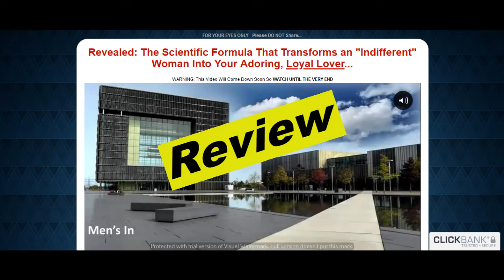Attract And Keep Her Review | Real User Reviews of Attractandkeepher.com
✅ Read or post a review for Attract And Keep Her here ➜

Hello everyone, today I will be reviewing Attract And Keep Her. If you want to know whether you should buy Attract And Keep Her, then please watch this video till the end. Also don't forget to checkout the first link in the description below to find real user reviews of Attract And Keep Her left by users who have bought and used the product.
000

Attract And Keep Her website was launch on 1st, september, 2015. The creator of Attract And Keep Her is Jim Wolfe. Attract And Keep Her comes with 60 days money back guarantee, so if you are unhappy after the purchase, you can request a refund within 60 days.

000

What is Attract And Keep Her?

In essence, this is a deep look into the mind of a woman and it can help you discover the following:

Texting mistakes that immediately draw her away.
Top 3 mistakes men do at the beginning of courting and how to avoid them.
How to ask her to meet up and not get turned down.
Keeping up the conversation by learning proper topics and dos and don’ts of texting.
Effective approaches when a woman doesn’t text back.
How to use texting as bait; to get her chasing you, spike her attraction without end.
Keep the fling alive to make her interest grow even more
Yes, it looks like a lot. However, this unique dating and relationship guide has an effective progression. Its main objective is to help you build confidence through different victories in diverse social situations.

Does it sound scary? I know it did for me.

But, just think about it, what is it that a woman likes in an asshole? It’s their confidence. Even if they’re dumb AF, they exude delusional levels of confidence. However, they need to be assholes to sustain that.

Well, I got the same level of confidence, based on real things. So, instead of constantly doubting myself, I became a confident man with solid support for that confidence.

No one can beat that, and everyone loves it…

000

Now, I will read out the reviews left by users who have used Attract And Keep Her.

Here is a review by Noah.

He says - This unique dating and relationship guide shows you how to build your own sense of genuine confidence before you ever meet the woman of your dreams, how to meet her, how to talk to her in the most attractive way possible.

Next review is by William.

He says - There are many things i like about this guide. And the main reason is because it is well organized. The guide is very clear in all the tips. The system is offering very clear methods that are easy to follow.

Next review is by James.

He says - I will definitely refer and recommend this system to men out there. And the main reason being the type of tips that are offered. I like everything about it and the way it works.

Next review is by Andrew.

He says - If you follow the system, you will discover what you need to do from the first time you meet a woman to when you decide whether she is the right one for you or not.

Next review is by Thomas.

He says - Shows men how to naturally attract their ideal woman and keep her interested. It functions as a guide for men who want to be successful with women using their unique personality.

000

And there are a lot more reviews. Now, we would like to invite everyone who have bought and used Attract And Keep Her to please go over to our website at the link in the description below, at the website - CBReviewsWorld.com and leave a comment about what your experiences was like using Attract And Keep Her. Your review will help everyone to know if they should buy this product or if they should skip it.

We thank you for co-operating with us by leaving your reviews on our website. Your reviews will benefit everyone who are researching for Attract And Keep Her.

000